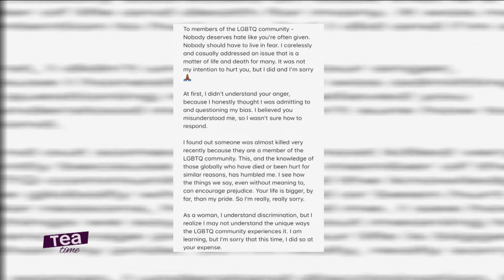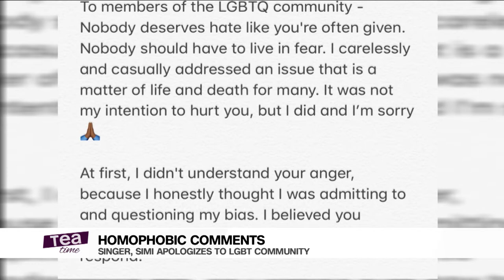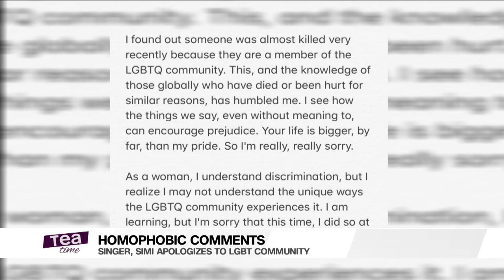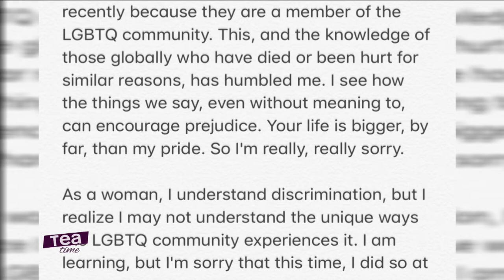Simi Apologizes To LGBT Community Over Her Homophobic Comments